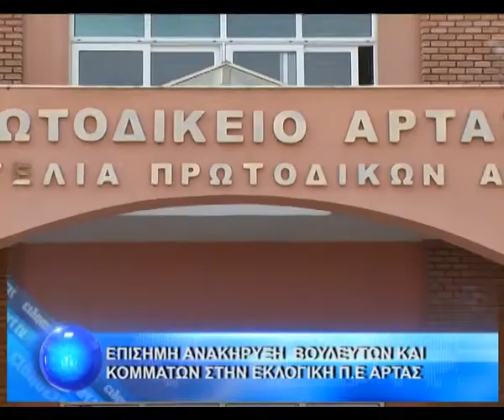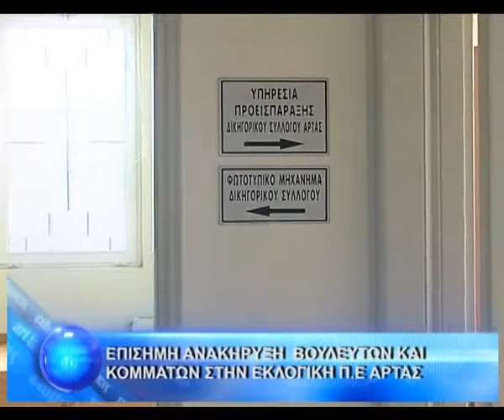ΕΠΙΣΗΜΗ ΑΝΑΚΥΡΗΞΗ ΒΟΥΛΕΥΤΩΝ ΚΑΙ ΚΟΜΜΑΤΩΝ ΣΤΗΝ ΕΚΛΟΓΙΚΗ Π.Ε. ΑΡΤΑΣ